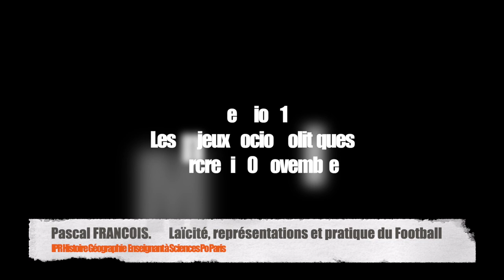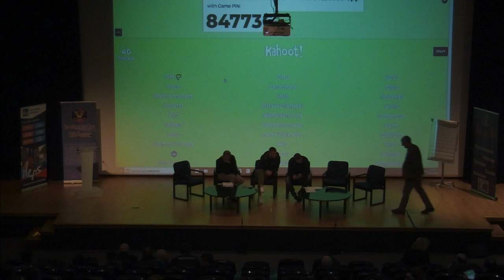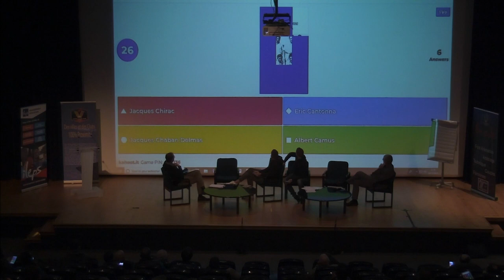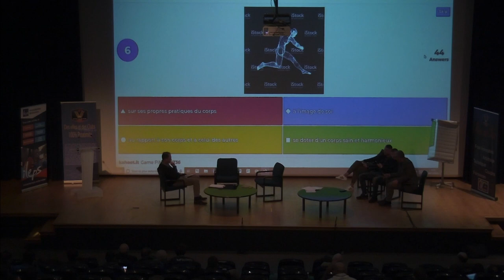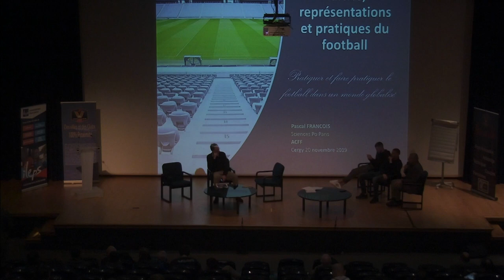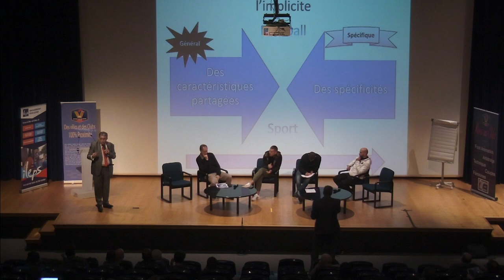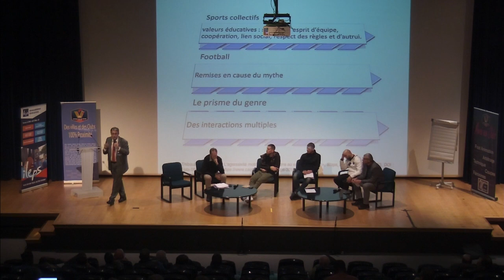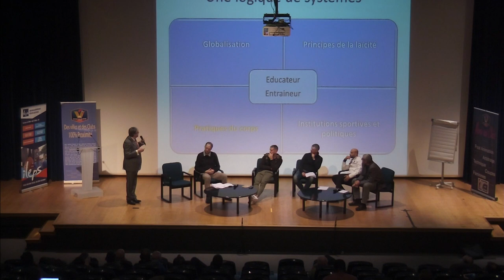Colloque Cergy 2019 Session 1 Pascal François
Session 1 Les Enjeux socio-politiques
Laîcité, représentations et pratiques du Football